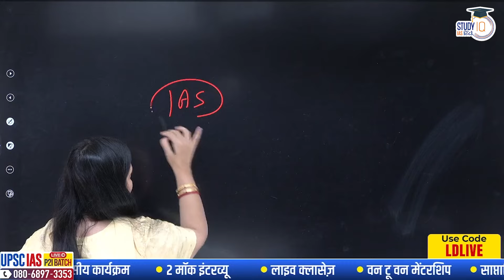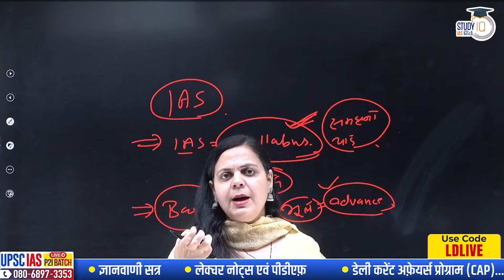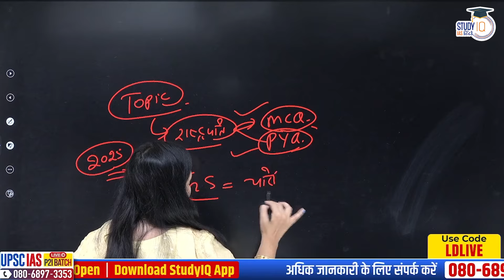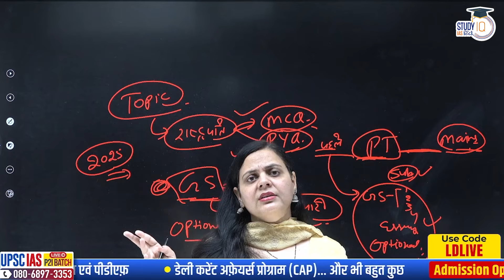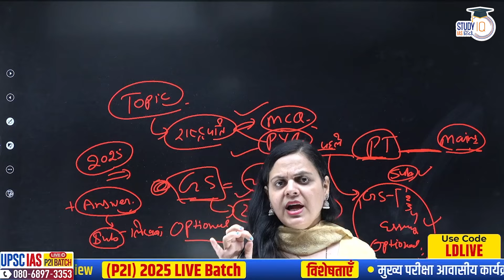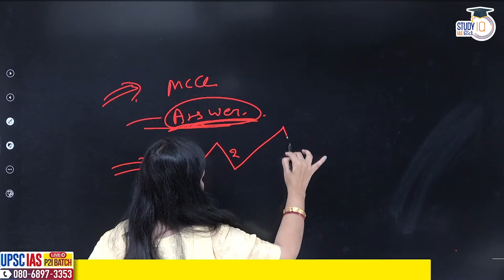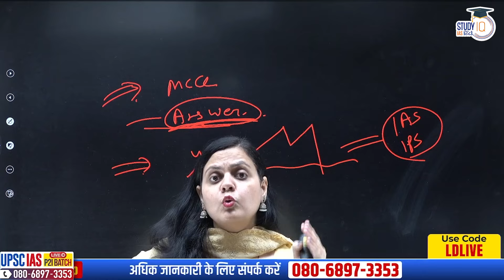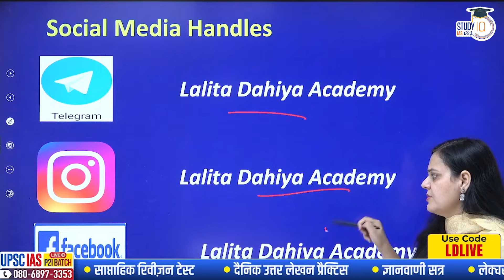If you want to become an IAS in 2025, then you have to keep these things in mind | StudyIQ IAS Hindi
If you want to become an IAS in 2025, then you have to keep these things in mind.
Description- ⁠ In this session LALITA DAHIYA ma'am will be discussing 2025 में IAS  बनना है ,तो  ये बातें ध्यान रखनी ही होंगी